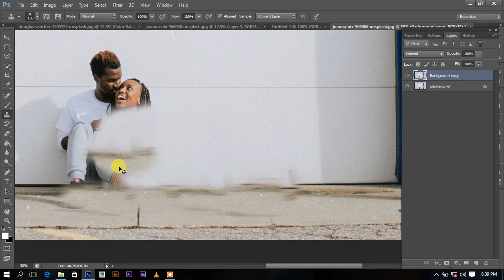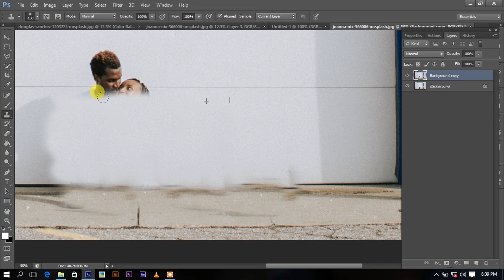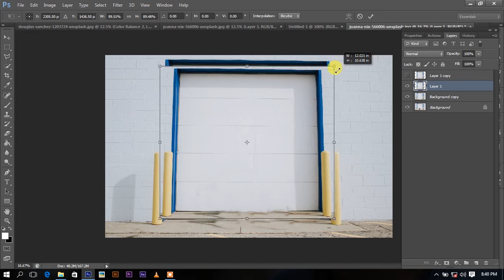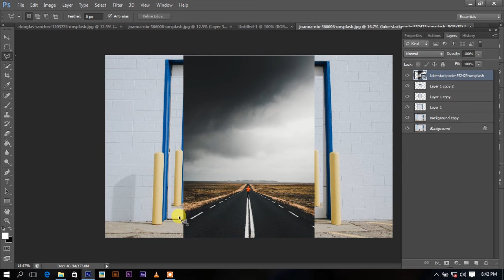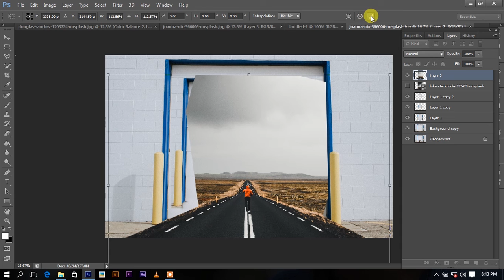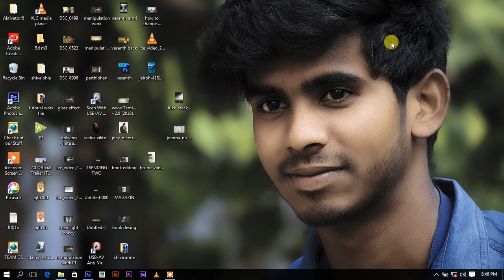Photoshop Tutorial Double Exposure 2019